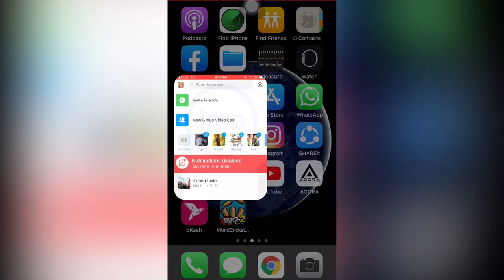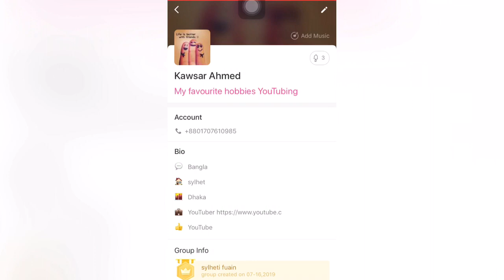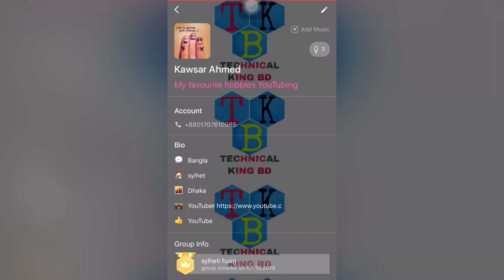IMO BIG GROUP USEFUL TIPS || ইমো বিগ গুরুপ এর নতুন টিপস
NB:-Video editor app and sounds credite-video shop.

🔵ইমো বিগ গুরুপ রিলেটেড সকল ভিডিও

“TECHNICAL KING BD” I created this channel for that friends who want to know about Apps,gaming,Android Tips & Tricks,Mobile settings,Fb tricks, imo tricks,Whatsapp tricks & technology related video,Gadget in his language in Bangla “Technical king bd”channel you will get every day a new video where i try to understand you important things.Thank you❤️